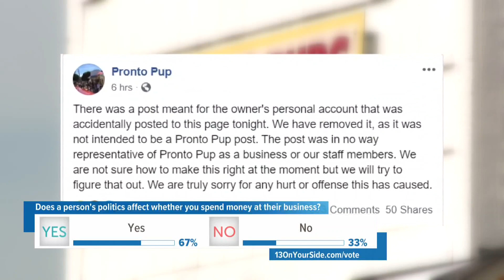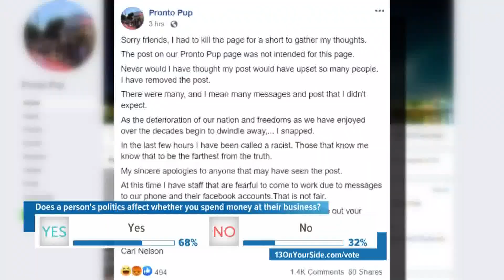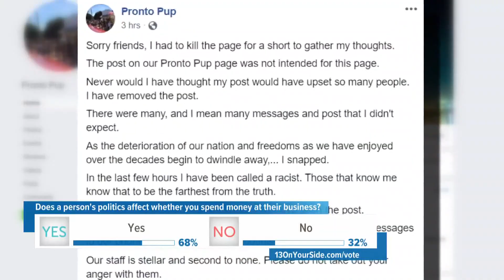Pronto Pups continues to serve line of customers, one day after a controversial Facebook post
In Grand Haven, outside Pronto Pups was its typical line of customers waiting to order their popular corndogs.

This comes one day after a controversial Facebook post on the business's page. The post is now deleted, but according to screenshots being shared around social media, the original post rambled about wearing masks, questioned the seriousness of coronavirus, criticized Black Lives Matter, discussed the Michigan militias, brought up immigration, complained of police funding and shared an anecdote about Jeffrey Willis.